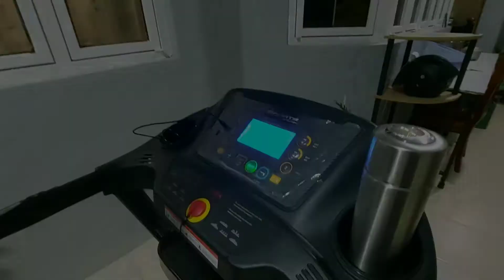SEAMAN PAPAWIS WORKOUT | Home Workout | With EQUIPMENT | Preparing for Medical